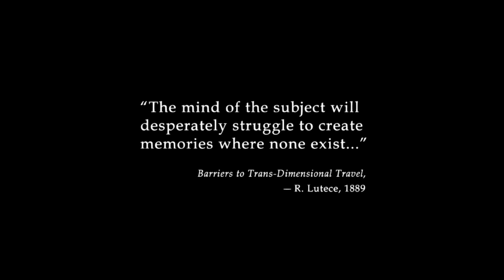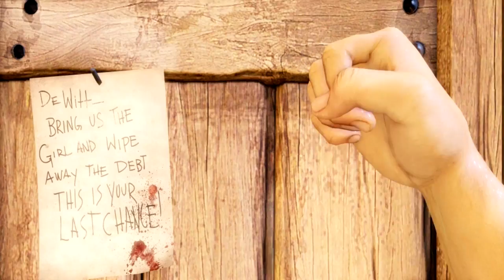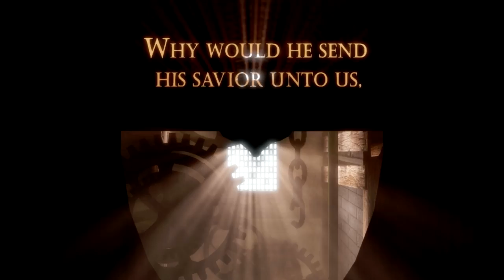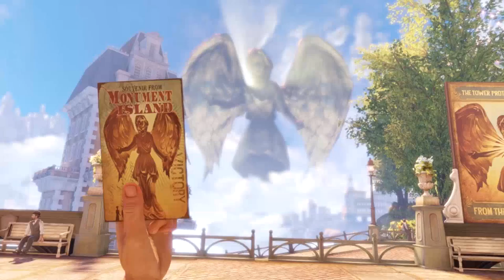Bioshock Infinite - Episode 1 - Cult of Columbia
Should I keep recording everything as I go through the game, or skip around more and get to the good stuff?